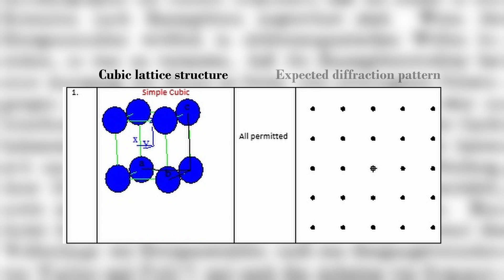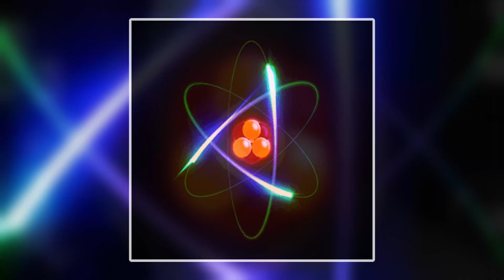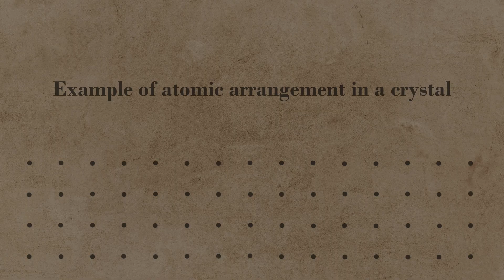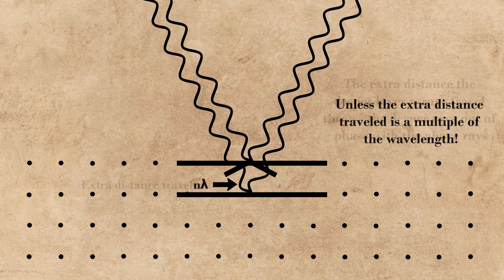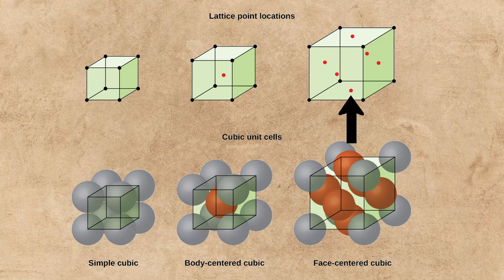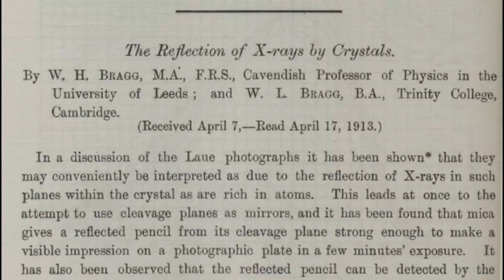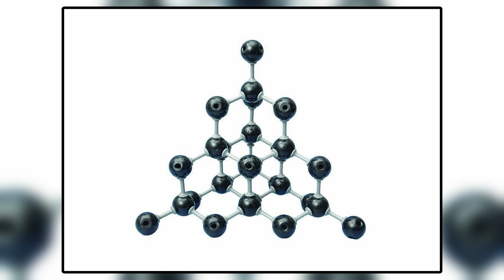The Father and Son Who Shared a Nobel Prize in Physics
William Henry Bragg and William Lawrence Bragg were a father and son duo that contributed heavily to both X-ray crystallography and X-ray spectroscopy. W.H. Bragg is known for the invention of his X-ray spectrometer, while W.L. Bragg is known for his simple but effect equation, known today as Bragg's law, which relates the incident angle of an x-ray with its angle of scattering in a crystal lattice.